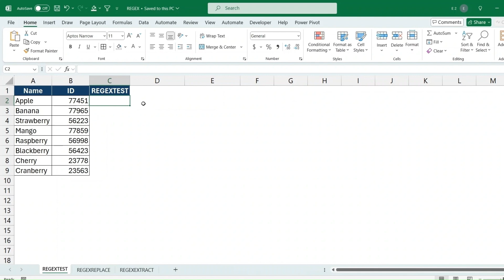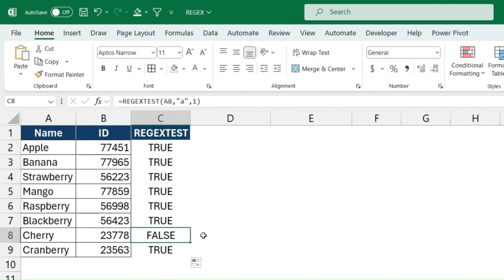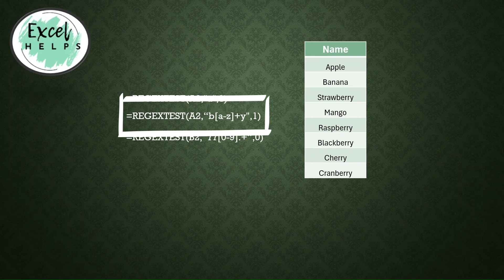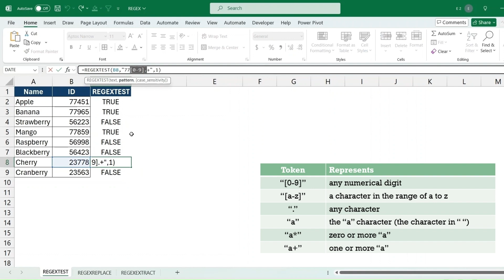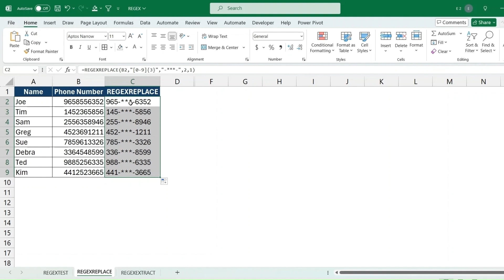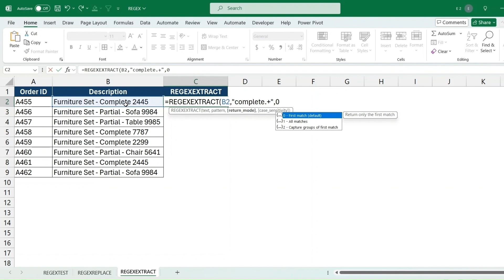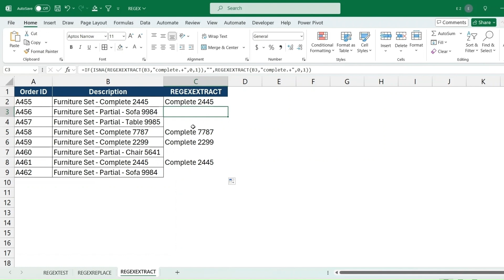New Excel Functions - Regular Expression "Regex"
The three new Regex functions are covered in this video to introduce you to the concepts behind the newly released functions. As well as the tokens available to create patterns or sequence.